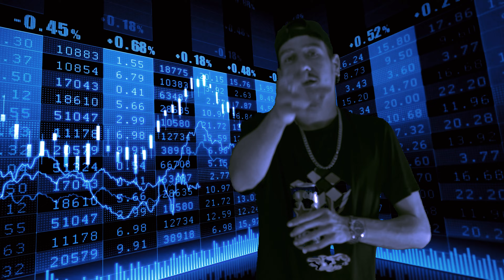Weed Fayah x Mowglii x Jork _ Butterfly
QDS présente Weed Fayah x Mowglii x Jork  le 14/07/2023
Butterfly

Auteur : Weed Fayah x Mowglii x Jork
Réalisation : Santos
Record : QDS (Jork)

N'hésitez pas a vous abonné pour de nouveaux Clip.